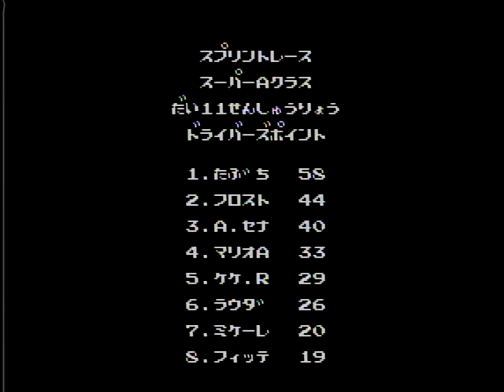#31 ファミリーサーキット スーパーAクラス 第11戦 オステルライヒリンク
ノービス　全 4戦
　　　　Ｂクラス　全 6戦
　　　　Ａクラス　全10戦
スーパーＡクラス　全16戦